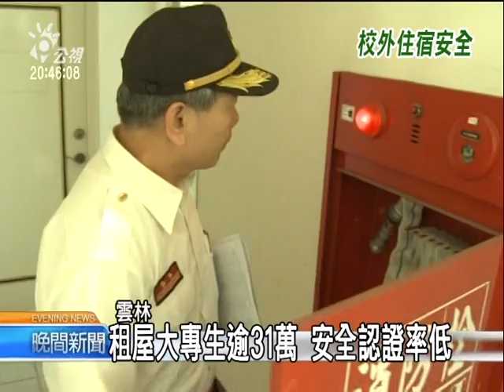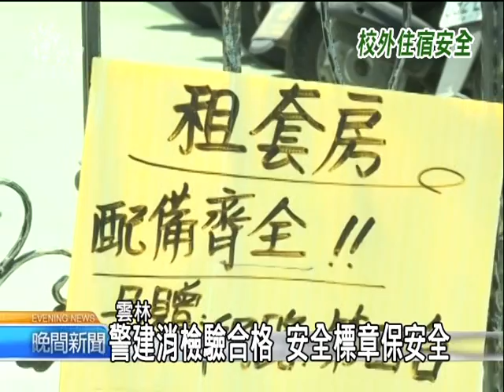20110420 公視晚間新聞 學生校外租屋 雲林率先推安全認證